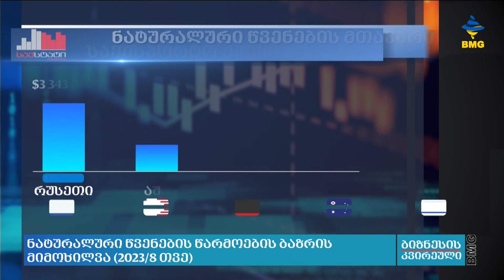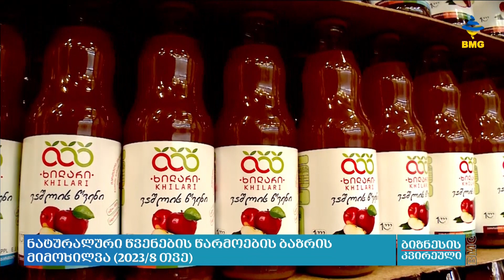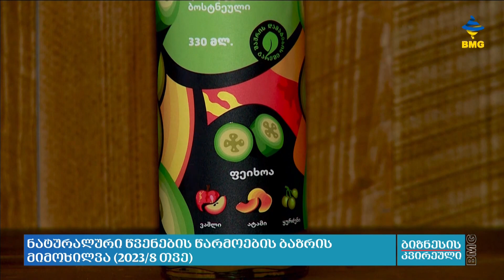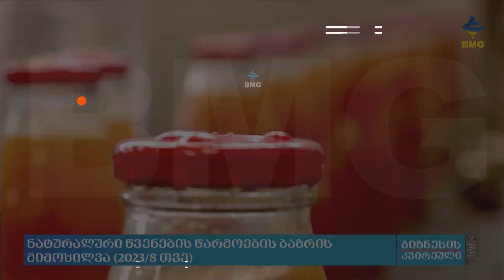ნატურალური წვენების წარმოების ბაზრის მიმოხილვა (2023/8 თვე)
2023 წლის პირველ რვა თვეში, გასული წლის ანალოგიურ პერიოდთან შედარებით ხილისა და ბოსტნეულის ნატურალური წვენების ღირებულება 33%-ით გაიზარდა. ექსპორტის ზრდას ადასტურებს კომპანიის შედეგები. როგორც კომპანიების წარმომადგენლები ამბობენ, არსებული საექსპორტო კონტრაქტების შენარჩუნებასთან ერთად - რიგ შემთხვევაში ახალ ქვეყნებთან დაკონტრაქტებაც შეძლეს.

➡გიორგი ლომთაძე - “კამპა" , ექსპორტის მენეჯერი;
➡ნინო ბაშარული - “კეთილი და პატიოსანი”, მარკეტინგის მენეჯერი;
➡მარიამ ქოიავა - “მაისი”, თანადამფუძნებელი;
➡ივანე გოგლიძე - “კულა”, დამფუძნებელი;
➡თაზო კაკუშაძე -  “ხილარი”, დირექტორი;
➡გოჩა ღვინეფაძე - “ალალი”, დამფუძნებელი;